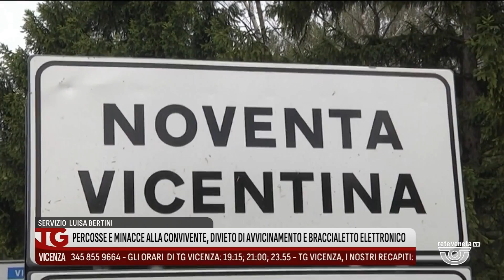TG VICENZA Edizione completa | 19/03/2024